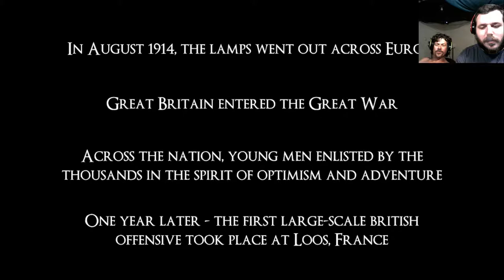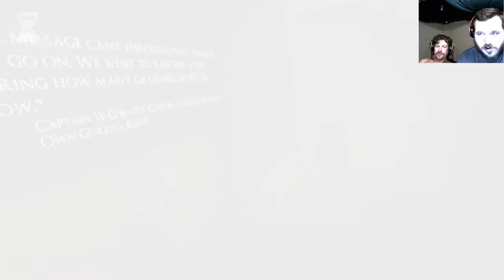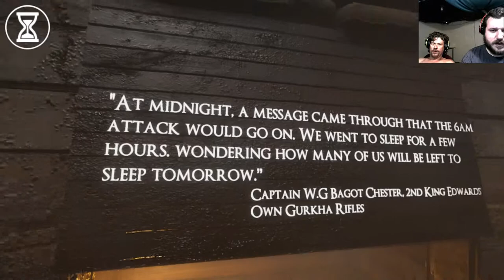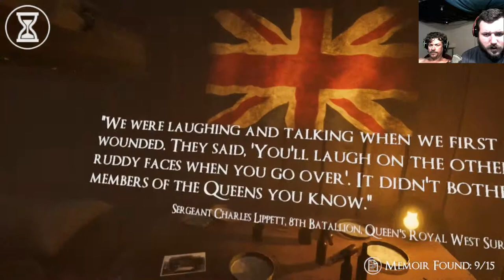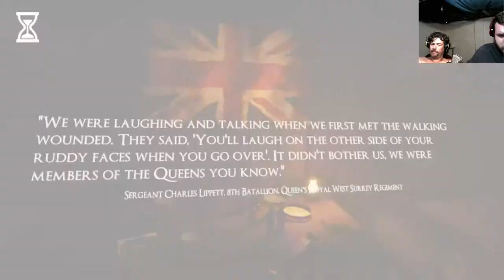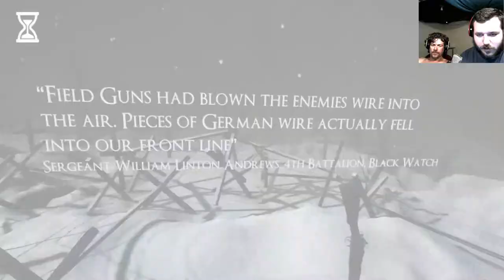THE WAR | 1915